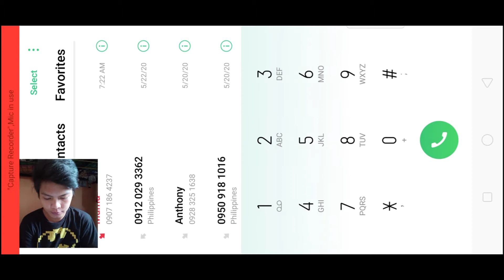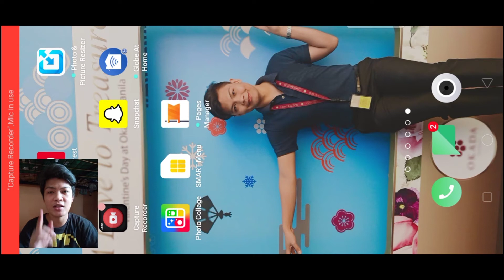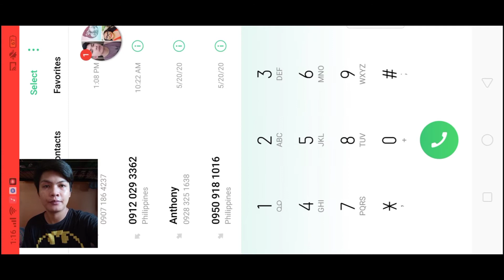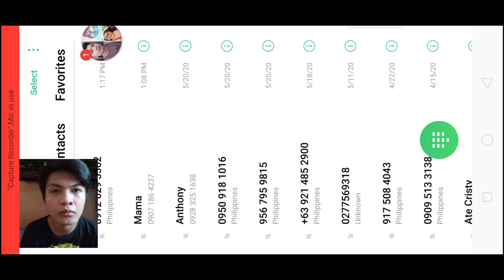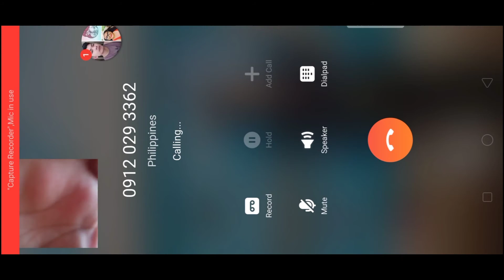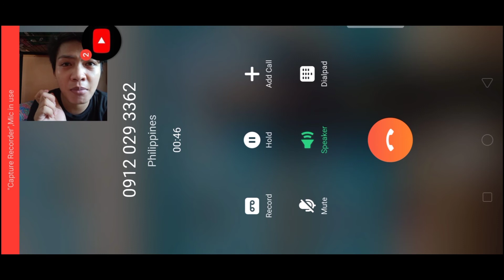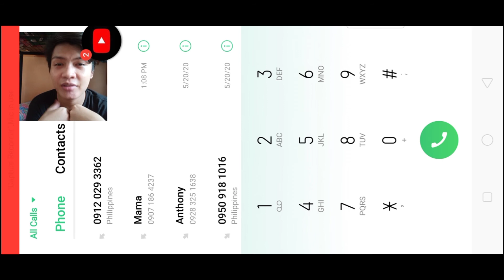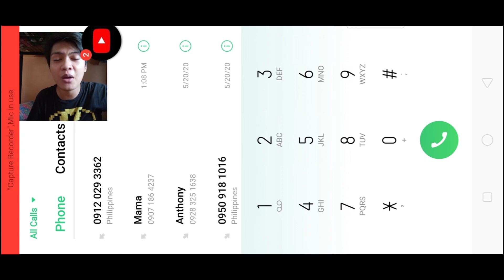FAKE VICTOR ALABAR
Naggigil ako sa taong to Ng papanggap pa na cya daw c victor alabar